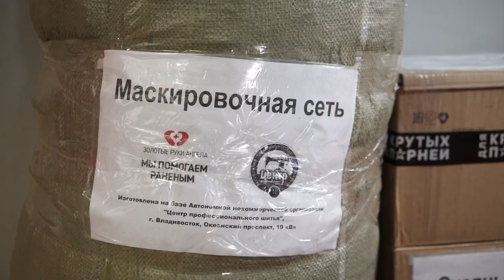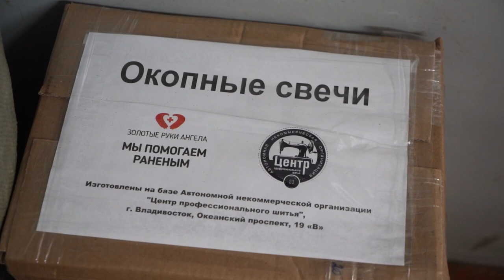Олег Кожемяко оценил продукцию «серебряных» волонтеров для нужд СВО.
«Серебряные» волонтеры Приморья вносят свой вклад в обеспечение нужд СВО.